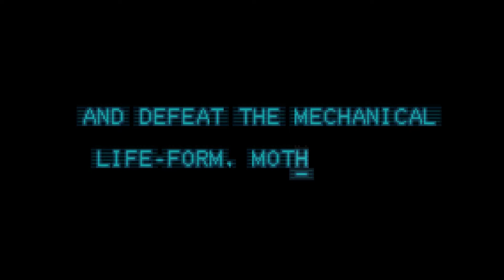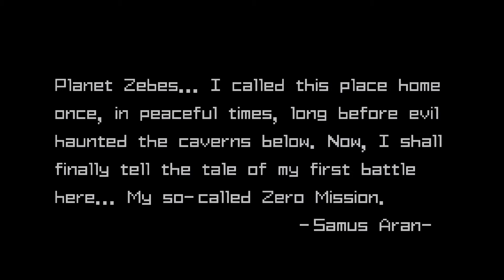HOT GIRL SUMMER, FOREVER! Metroid: Zero Mission Let's Play #1 Game Tape Friends Online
Gavin and Dillon of GTFO play Metroid: Zero Mission. Now they're doing a Let's Play for all of their friends, aka viewers of Game Tape Friends Online like YOU!~

Continuing in the spirit of hot girl summer, we play Samus's so-called "Zero Mission" in preparation for Metroid (5): Dread.

When not "Let's Play" -ing Game Tape Friends Online are:

Dillon ► link pending

00:00 - Game Tape Friends Online~~
00:06 - Game begins
10:00 - Chapter 1
20:00 - Chapter 2
30:00 - Chapter 3
40:00 - Chapter 4